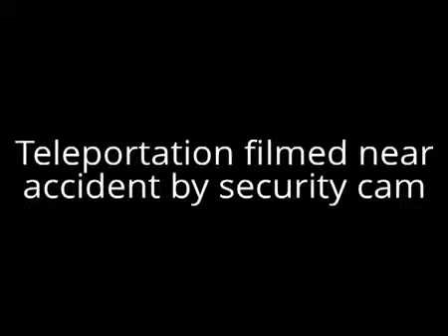Real angel or UFO caught on tape saving man life 360p